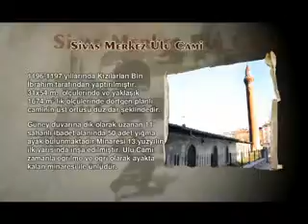SİVAS İÇİN BİR DAKİKA ULU CAMİ MERKEZ